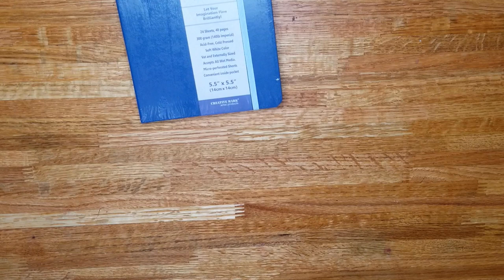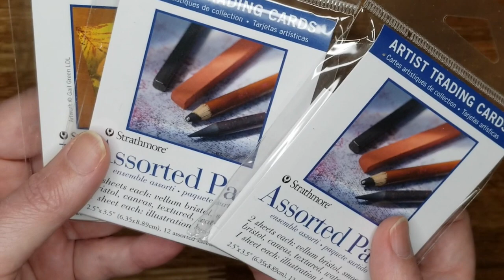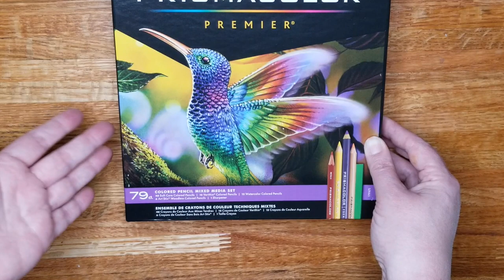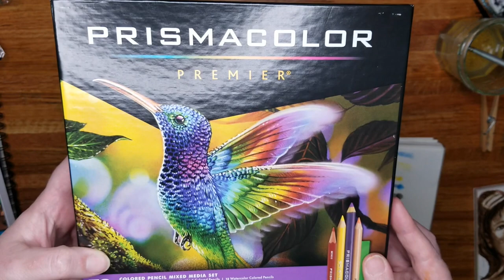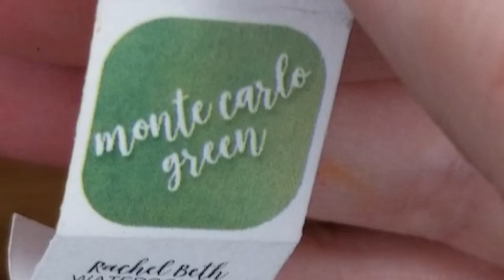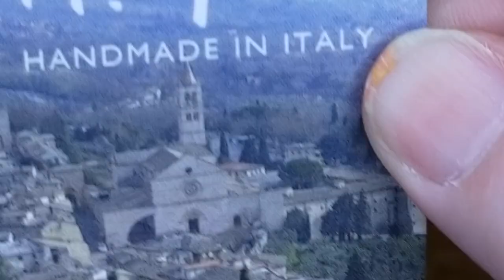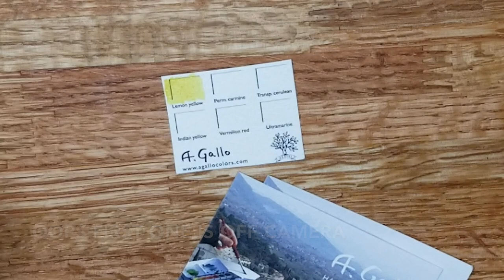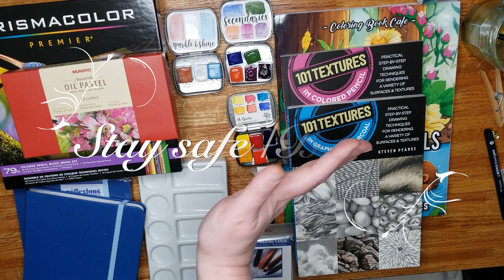Art Haul #8 See what arrived since the last Art Haul! Watercolors, Pencils, Books OH MY!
Art Haul #8

See what arrived since the last Art Haul! Watercolors, Pencils, Books OH MY!
See what arrived in the mail. I am still not going out to shop but I have really learned to like online art supply shopping for really good deals! I have found so many really cool artisans and supplies that they just do not have locally!

Thank you for spending a little of your time with me!

Links:
A. Gallo Artisan Watercolors

Jerry's Artarama

Amazon
Be sure to look under Amazon Warehouse for reduced art supplies!